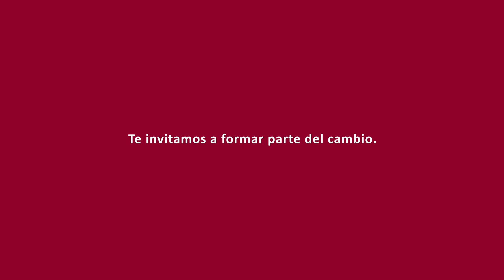Certificación Next Board - Testimonio Anna Cohen